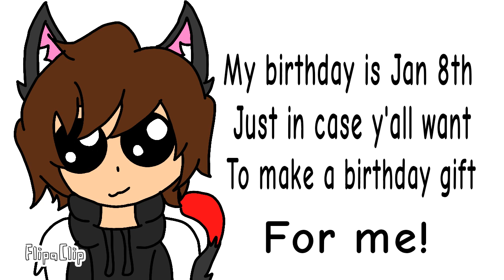Just saying if y'all want to give me a birthday gift 😗